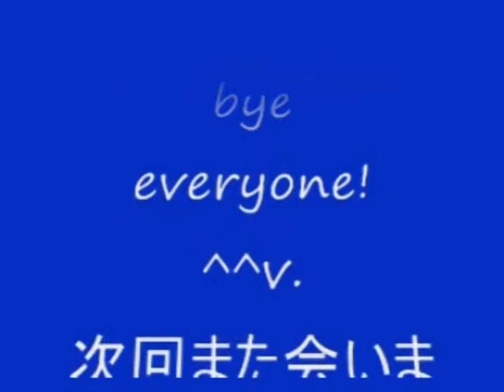No 87 Let's Play Onimusha Dawn Of Dreams. 新 鬼武者 DAWN OF DREAMS。 MrCedar31